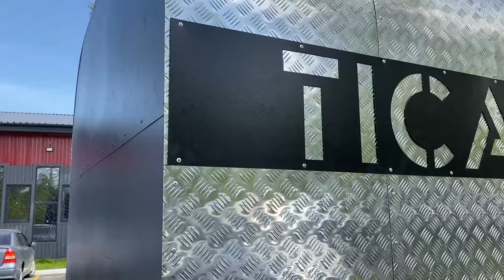Skrapiarka Asfaltowa BS8000 | BITUMEN EMULSION SPRAYER ABS-8000 | АВТОГУДРОНАТОР БР-8000 | TICAB LTD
Производственно -торговая компания TICAB
Подробнее о нашей компании: